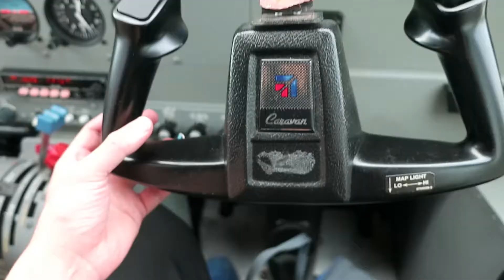2017 Supercut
Quick cuts from 2017